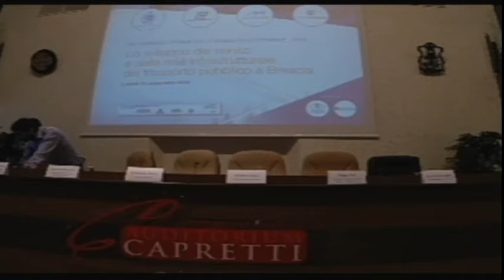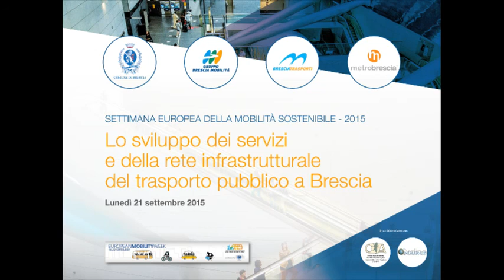Sviluppo dei servizi e della rete infrastrutturale del trasporto pubblico a Brescia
E’ consuetudine, dall’inaugurazione ed entrata in esercizio della metropolitana automatica di Brescia nel marzo 2013, la promozione da parte di Metro Brescia di un convegno annuale dedicato alle tematiche della mobilità sostenibile.
Quest’anno il tradizionale appuntamento, organizzato da Metro Brescia, società del Gruppo Brescia Mobilità, in collaborazione con il Comune di Brescia, sarà inserito nel calendario di eventi programmato per la Settimana Europea della Mobilità Sostenibile 2015 e avrà per titolo: “Lo sviluppo dei servizi e della rete infrastrutturale del trasporto pubblico a Brescia”. Il 21 settembre, dalle ore 9.00 alle 13.30, sarà l’Auditorium Capretti dell’Istituto Artigianelli, in via Piamarta 6 a Brescia ad ospitare partecipanti e pubblico interessato.
Un’importante occasione di confronto tra rappresentanti istituzionali nazionali e locali, operatori ed esperti di settore del mondo universitario, i cui contributi saranno dedicati alla formulazione di proposte finalizzate allo sviluppo dei sistemi di trasporto collettivi urbani , inquadrati all’interno di una articolata rete infrastrutturale.
L’iniziativa è stata promossa per consentire a Brescia di condividere riflessioni ed esperienze maturate in altre città italiane e straniere, distintesi come esempi virtuosi nell’ambito dell’intermodalità e della sostenibilità ambientale ed economica, portando il proprio personale apporto per quanto intrapreso e quanto in via di definizione.
Due le sessioni previste nella mattinata: nella prima, cosiddetta istituzionale, sarà enunciata la programmazione per Brescia ed il suo territorio, mentre nella seconda, tecnica, verranno presentate le buone pratiche nazionali ed europee.
I relatori avranno modo, fra l’altro, di illustrare studi, in essere o in fase progettuale, volti a:
- perfezionare qualità ed efficienza di reti e servizi integrati, così da rendere più attrattive e appetibili le città non solo attraverso risorse naturali e culturali;
-  garantire una sempre maggiore facilità negli spostamenti;
-  agevolare l’accesso ad informazioni dettagliate e aggiornate in modo semplice e rapido.
In merito all’ultimo punto, verranno considerate le politiche di governo fin qui intraprese per assicurare al territorio una rete infrastrutturale adeguata, dalla fibra ottica alla banda larga, in modo da integrare reti materiali (infrastrutturali) a reti tecnologiche di supporto alla fruizione dei servizi e della mobilità.
Si ragionerà anche in ottica di comodalità, e sarà possibile valutare quanto fatto e quanto ci sia ancora da fare per offrire all’utente la possibilità di combinare più mezzi e di personalizzare i servizi a seconda delle proprie esigenze.
Al termine del nutrito programma di interventi, spetterà al presidente di Metro Brescia Ettore Fermi fare un bilancio dei lavori che saranno diffusi anche attraverso la diretta streaming e twitter futurotrasportibs.
Si ricorda inoltre che la partecipazione al convegno, accreditato dal Consiglio dell’Ordine degli Ingegneri e degli Architetti, darà diritto all’attribuzione di crediti formativi, ai sensi delle vigenti linee guida sull’aggiornamento e lo sviluppo professionale.